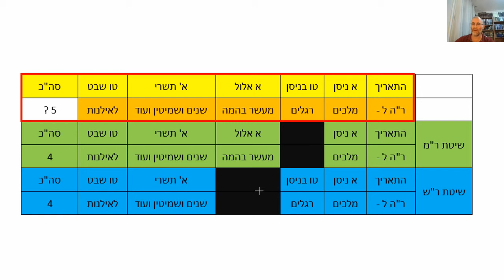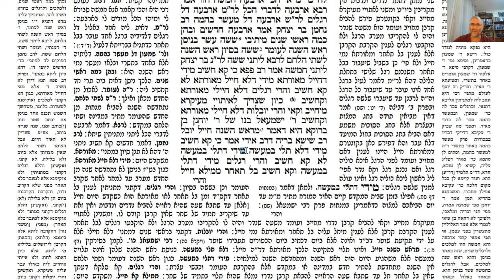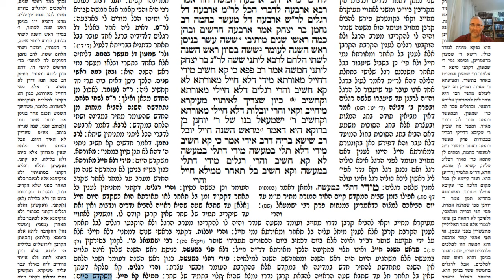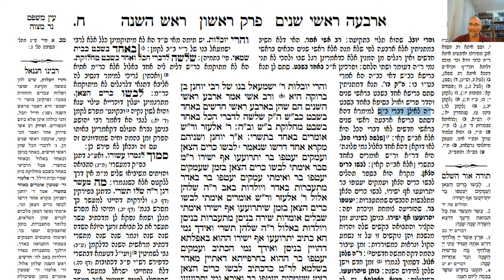דף יומי מסכת ראש השנה דף ז Daf yomi Rosh Hashanah page 7 ע"י יוני גוטמן